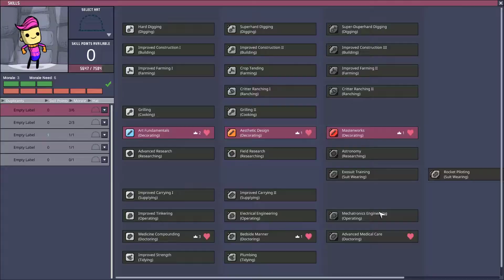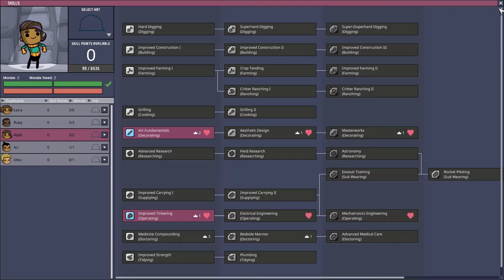Oxygen not Included asteroid Terra gameplay episode 21